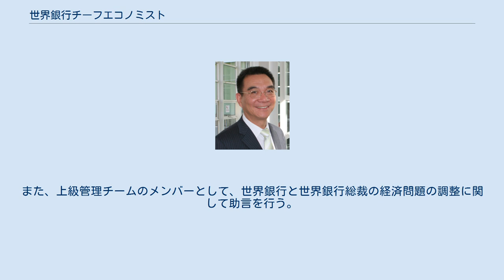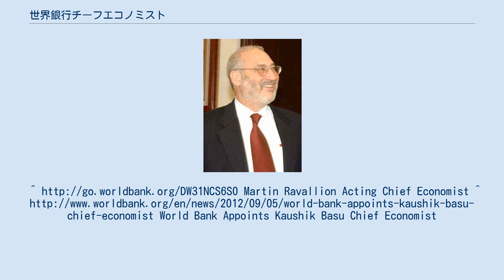世界銀行チーフエコノミスト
世界銀行チーフエコノミスト（せかいぎんこうチーフエコノミスト、World Bank Chief Economist）は、正式名称を世界銀行上級副総裁経済開発チーフエコノミスト（Senior Vice President, Development Economics, and Chief Economist）といい、世界銀行の副総裁にあたる役職で、国際経済において最も影響力のあるポストのひとつである。
世界銀行チーフエコノミストは、世界的、地域的、国家的、それぞれのレベルで、世界銀行の開発戦略と経済調査のアジェンダ全般を経済学的見地から牽引する立場にある。
また、上級管理チームのメンバーとして、世界銀行と世界銀行総裁の経済問題の調整に関して助言を行う。
 現職の世界銀行チーフエコノミストは、インド出身のカウシィク・バス。
Martin Ravallion Acting Chief Economist ^ World Bank Appoints Kaushik Basu Chief Economist